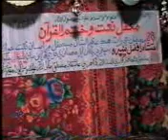UBEDULLAH DAHRI 1.mp4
Naat na thiyo AAhe na Thee saghando mitha Mahboob to Jahro
Sound Ubedullah Dahri Published by Molvi Rahim Bux Dahri